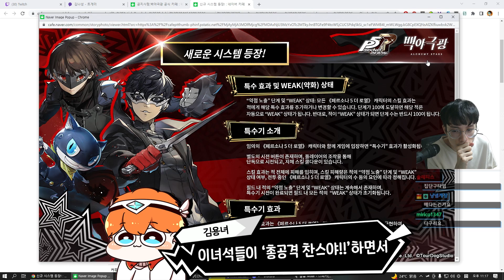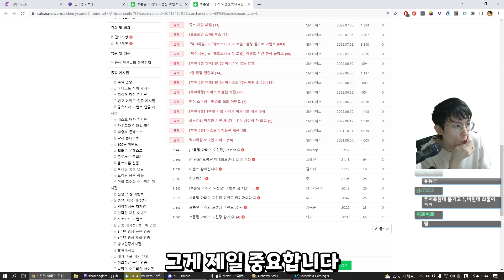백야극광에 괴도단이 떴다?! [백야극광 하이라이트]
편집 : 원지
썸네일 : 원지

백야극광 X 페르소나5의 멋진 콜라보!